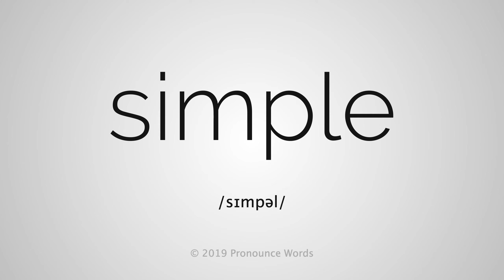How To Pronounce Simple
This video shows you how to pronounce Simple. Learn the correct English pronunciation of Simple with Pronounce Words.